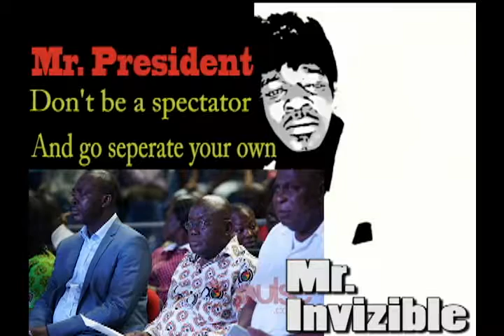Mr Invisible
Special song for Otiko Gyaba and Bugri Naabu
hahahahahahahahah I can't laugh